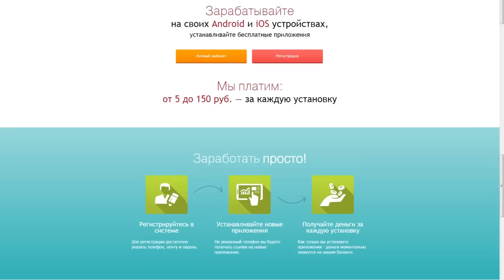GTA 5 Online с Михакером #17 - И снова гонки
Лучшие моменты из похождений Михакера в игре GTA 5 Online.
Заходите по ссылке и покупайте игры по низким ценам!